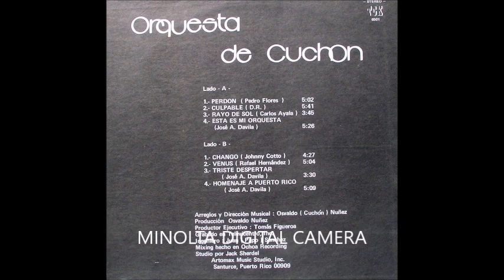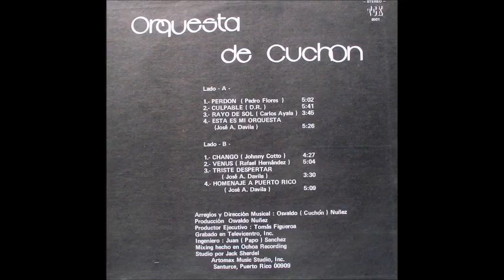PERDON ORQUESTA DE CUCHON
CANTA PIRO MANTILLA (1976)